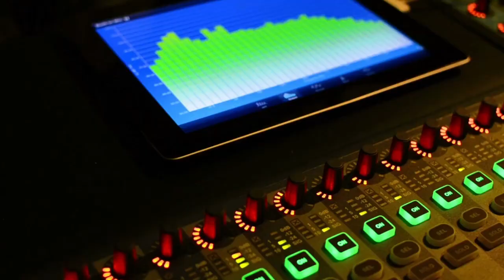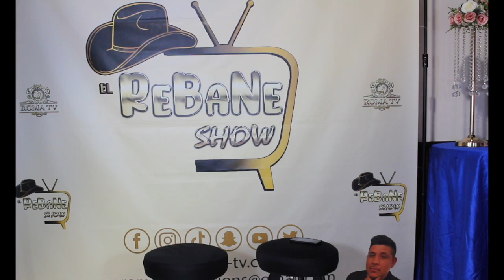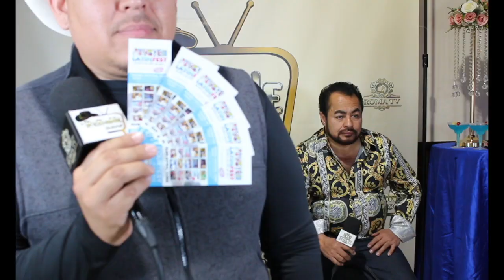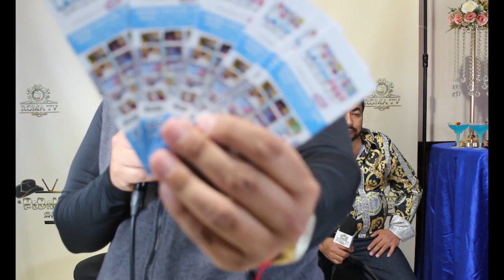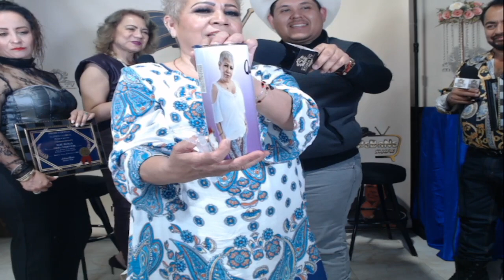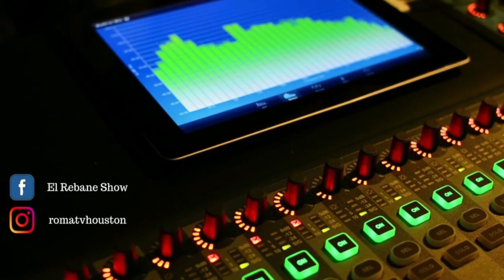ELISEO FLORES ACTOR Y PRODUCTOR DE CINE MEXICANO Y LUPITA VARGAS EN EL REBANE SHOW HOUSTON, TEXAS.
15 MARZO 2023

EL REBANE SHOW CON NOE ROMA
HOUSTON TEXAS
DERECHOS SERVADOS 2023